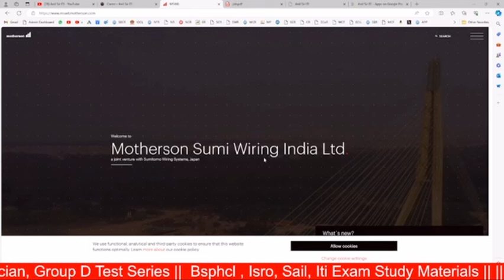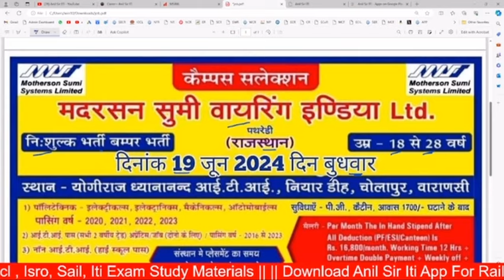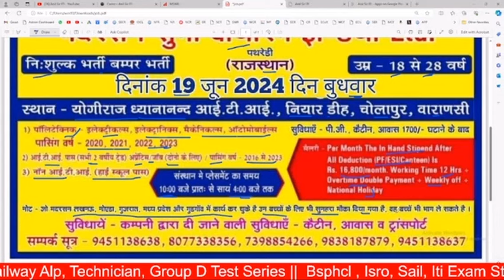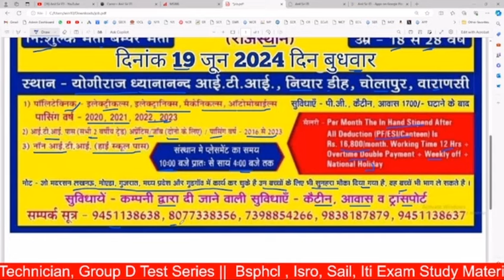ITI, Diploma छात्रो के लिए बम्पर भर्ती, Motherson Sumi Wiring Campus Placement 2024, ITI Jobs 2024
Step 1. Sign up to take the AI interview on NextLevel
Step 2. Attend an in-person interview in your city
Step 3. Get an offer to kickstart your career to earn up to INR 25 LPA